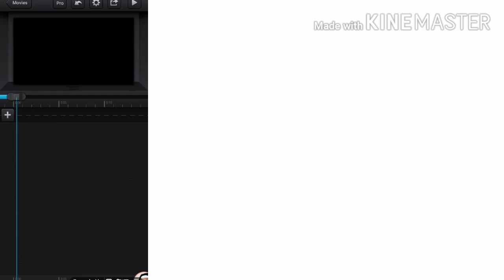How I did the transition sksksksk